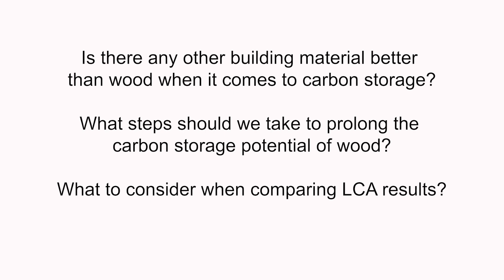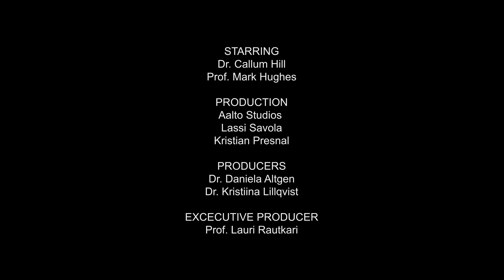Carbon 1 Carbon storage LCA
Ask about wood -video series is filmed in Aalto University in 2022 starring visiting scientist Callum Hill and Professor Mark Hughes who answer questions about wood from students. Dr. Kristiina Lillqvist and Dr. Daniela Altgen are the developers and producers of the concept and filming + editing done by Lassi Savola from Aalto Studios.

The videos are available at @aalto-wood and are part of online learning material development project led by Professor Lauri Rautkari (and his Wood material science research group and funded by the Wood building program of the Ministry of Environment